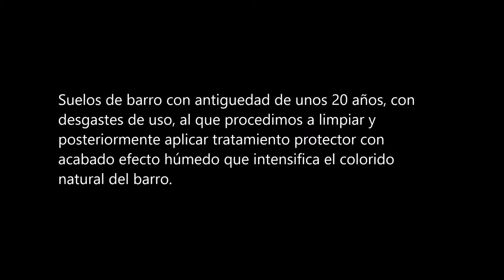Recuperación de suelo de barro interior con antiguedad de unos 20 años